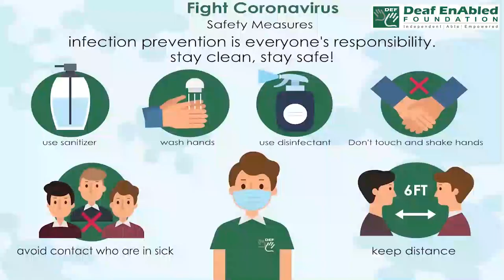The whole nine yards:- Idiom of the Day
Meaning- Everything, all the way

Sentence- 1. I was robbed. They took my wallet, my keys, my shoes, my coat - the whole nine yards!
2. He has a toolkit with every kind of tool in all sizes – jacks, nail, hammer– the whole nine yards.